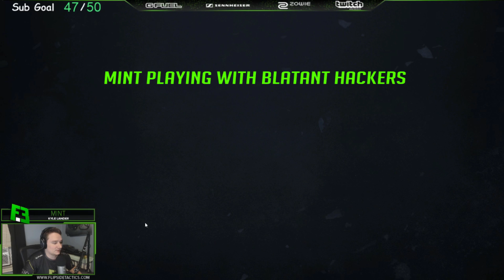Pojoman's Pro Digest Volume: 27